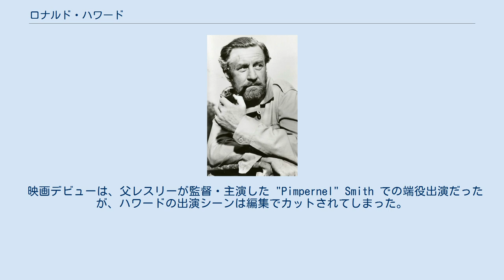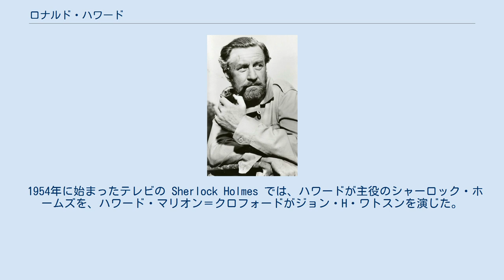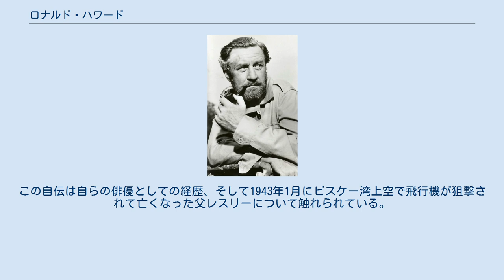ロナルド・ハワード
ロナルド・ハワード（Ronald Howard, 1918年4月7日 - 1996年12月19日）はイギリスの俳優で作家。
父は俳優のレスリー・ハワードである。
 ロンドンのクロイドン・ロンドン特別区サウスノーウッド生まれ。
ケンブリッジ大学ジーザス・カレッジを卒業後、一旦は新聞記者となるものの、俳優になることを決意する。
 映画デビューは、父レスリーが監督・主演した "Pimpernel" Smith での端役出演だったが、ハワードの出演シーンは編集でカットされてしまった。
1940年代初頭に地元ロンドンの劇場、さらに映画でも演技の経験を積み、1947年の While the Sun Shines で正式に映画デビューをする。
The Queen of Spades、The Browning Version といった作品で様々な役に挑戦し、1950年代に製作されたリチャード・グリーン主演のテレビドラマ The Adventures of Robin Hood で、ウィル・スカーレットが登場する回にそのウィル自身を演じた。
このウィルの役は、その後はポール・エディントンが演じた。
 1954年に始まったテレビの Sherlock Holmes では、ハワードが主役のシャーロック・ホームズを、ハワード・マリオン＝クロフォードがジョン・H・ワトスンを演じた。
この番組はDVD化され、2006年には、英国の衛星放送チャンネル、ボナンザでも放送された。
 1950年代から1960年代にかけても、映画の仕事、とりわけ The Curse of the Mummy's Tomb のような作品への出演を続ける一方で、1960年代の英米両国のTVに出演し、『アフリカ大牧場』のヘイズ役をはじめ、他の俳優の憧れとなるような役を演じた。
1970年代半ばには画廊経営のために、不本意ながら俳優としての仕事を後回しにした。
1980年代には自伝を発表した。
この自伝は自らの俳優としての経歴、そして1943年1月にビスケー湾上空で飛行機が狙撃されて亡くなった父レスリーについて触れられている。
 ^ In Search of My Father: A Portrait of Leslie Howard, ISBN 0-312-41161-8